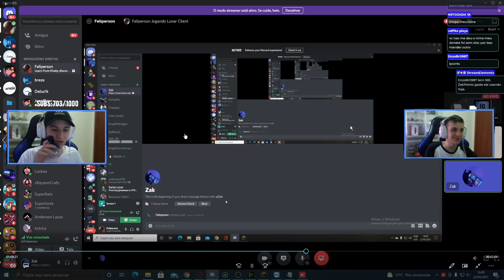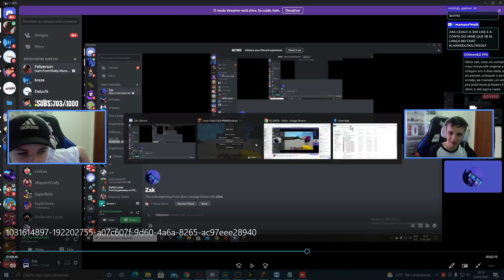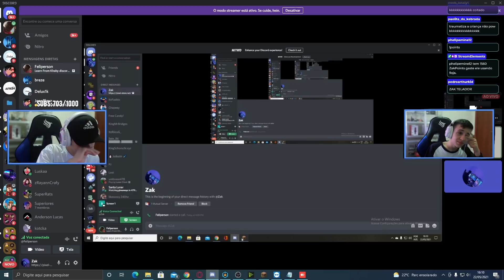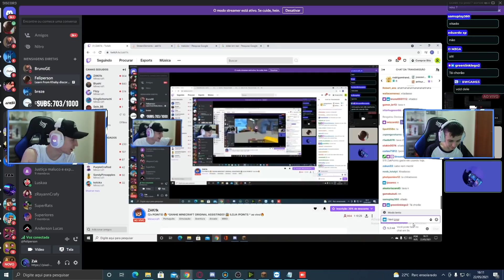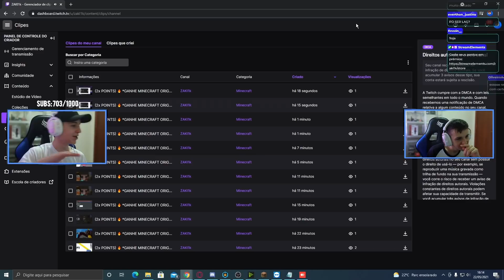USOU HACK CONTRA MIM *AO VIVO* E PEDI TELA! 😡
Nesse vídeo eu estava jogando normal e do nada me aparece uma hacker *AO VIVO* pedi discord e logo em seguindo telei ele!

Cupom: 60% SPACE